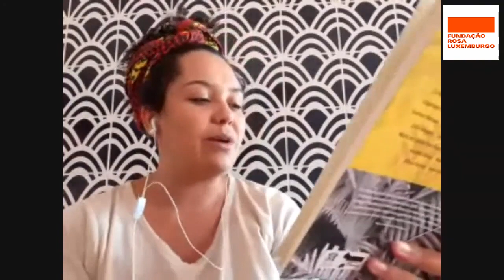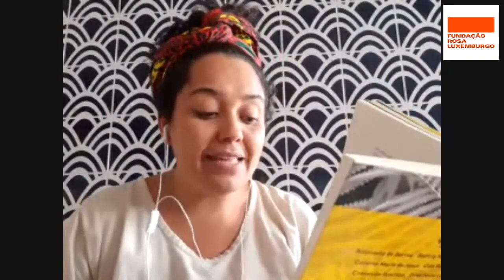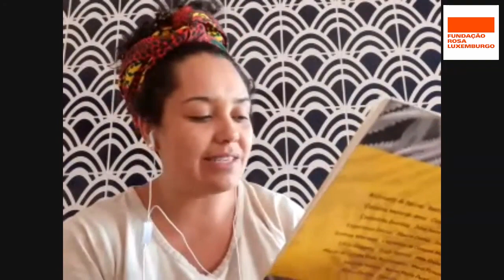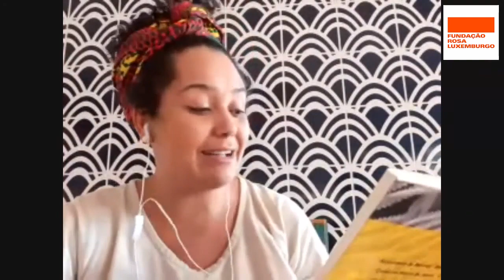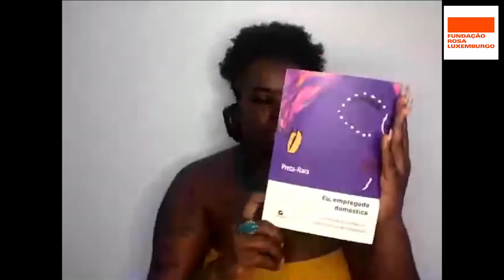Vozes Insurgentes de Mulheres Negras | trabalhadoras domésticas durante a pandemia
O bate-papo tem como ponto de partida a vida de Laudelina de Campos Mello e seu pioneirismo ao discutir as condições de trabalho das empregadas domésticas.
A conversa conta com a participação da escritora e jornalista Bianca Santana e da historiadora e ex-empregada doméstica Preta Rara. A mediação é feita pela coordenadora de projetos da FRL Christiane Gomes.
As participantes discutem sobre como o racismo, o machismo e o pensamento colonial escravocrata, ainda persiste no Brasil, impactam na vida das trabalhadoras domésticas e demonstram como isso se reflete em tempos da pandemia.